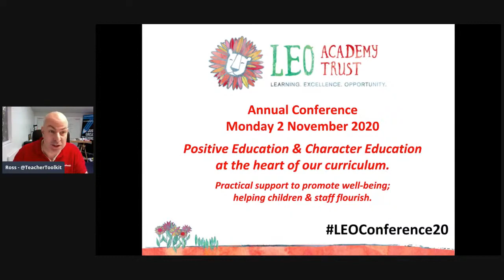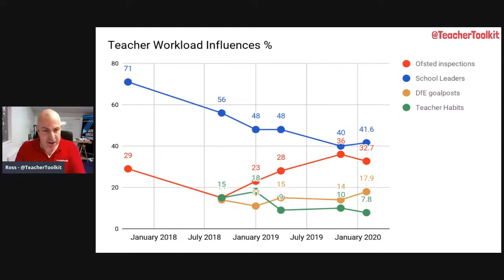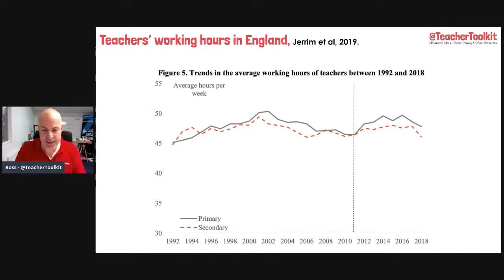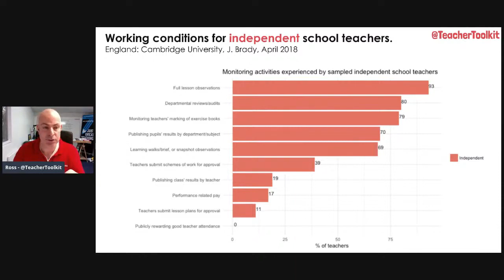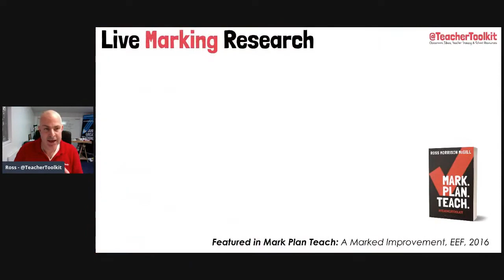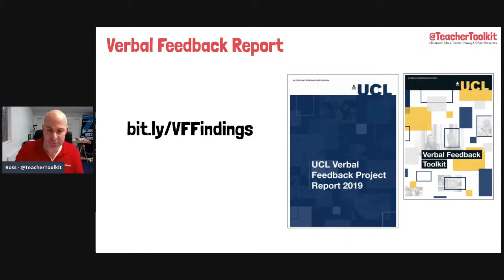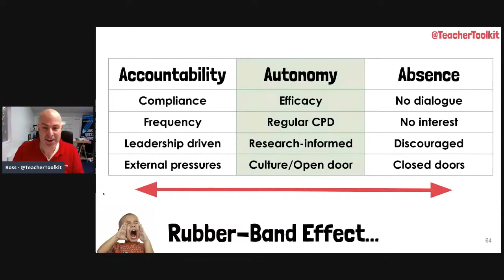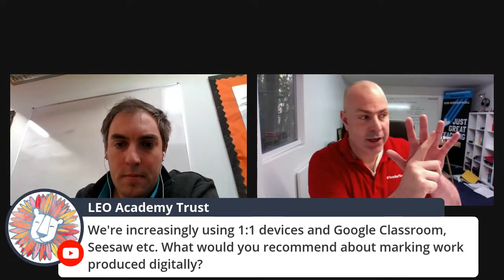Teacher Wellbeing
Keynote speech by Ross Morrison McGill from Teacher Toolkit at LEO Annual Conference 2020.